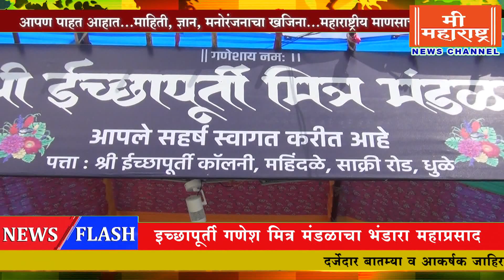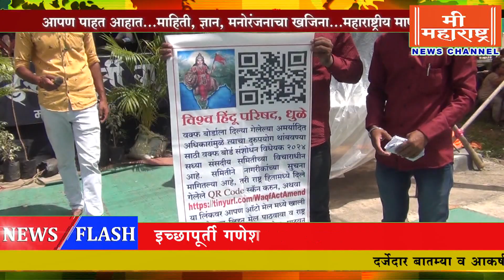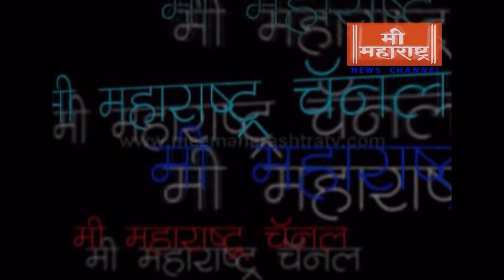इच्छापूर्ती गणेश मित्र मंडळाच्या भंडारा महाप्रसादाचा सुमारे साडेतीन हजार भाविकांनी घेतला लाभ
महिंदळे येथील इच्छापूर्ती गणेश मित्र मंडळाच्या भंडारा महाप्रसादाचा सुमारे साडेतीन हजार भाविकांनी घेतला लाभ

तसेच बेल आयकॉन प्रेस करायला विसरू नका. मी महाराष्ट्र्र न्यूज चॅनल पहा आपल्या घरात टी.व्ही. वर...सेट टॉप बॉक्स GTPL केबल नेटवर्क चॅनल क्रमांक ९९२ वर...
➤ मी महाराष्ट्र न्यूज चॅनल बातम्या व जाहिरातींसाठी संपर्क करा -
➤ संचालक/संपादक - चंद्रशेखर पाटील मो. ९६६४३२५५५५
➤ कार्यकारी संपादक - सचिन बागुल मो. ८४२१२२७९२८